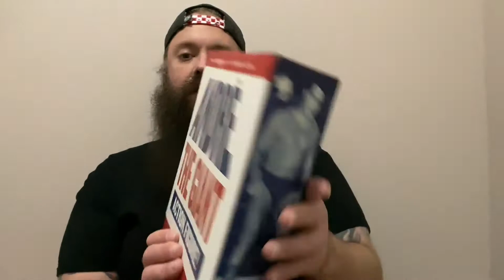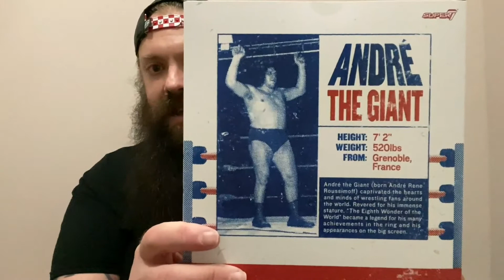Unboxing the Super 7 Ultimate Andre the Giant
And just like that, Super 7 has entered the world of 1:12 scale wrestling figures with the 8th Wonder of the World himself, Andre the Giant! Grab a beer (and maybe a peanut) and join Dave as he gives the wrestling legend a once over!